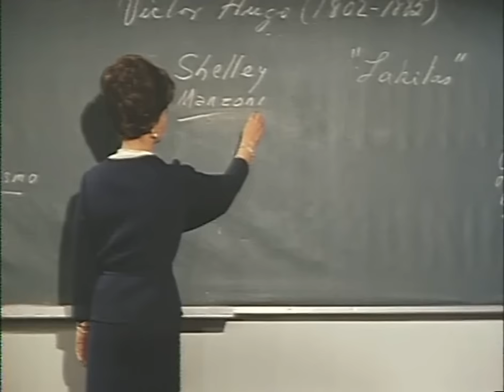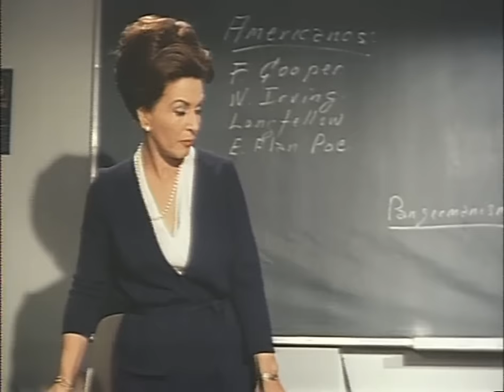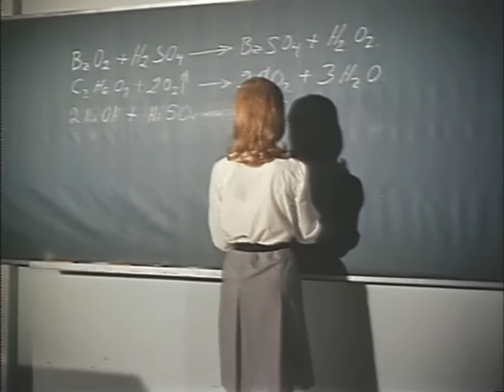Hasta El viento Tiene Miedo (1968) Película Completa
La tranquilidad de un internado para señoritas se ve interrumpida por la aparición del fantasma de Andrea, una alumna que se suicidó cinco años atrás. De manera sutil, el fantasma va enrareciendo la atmósfera del lugar hasta que se posesiona del cuerpo de Claudia, una de las alumnas. La posesión tendrá el macabro objetivo de cobrar venganza en contra de Bernarda, la autoritaria directora del colegio.